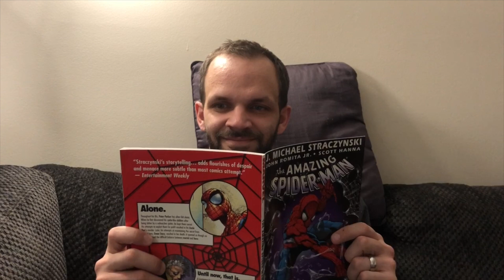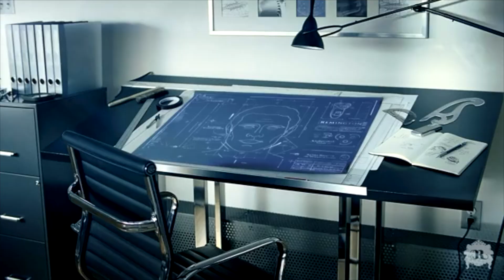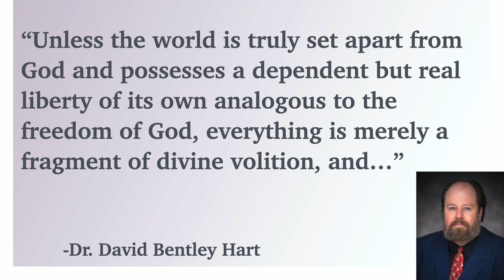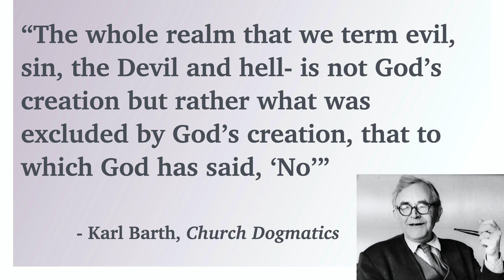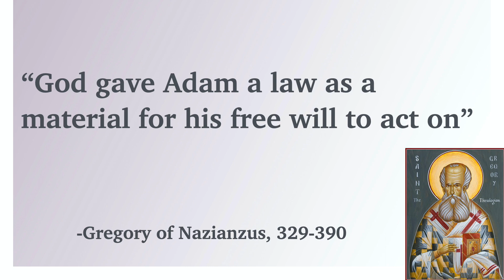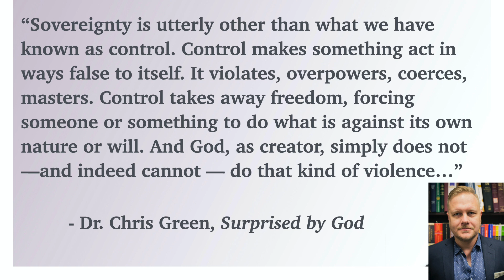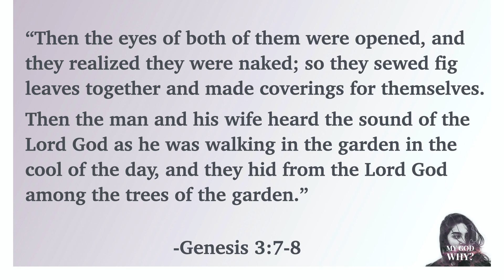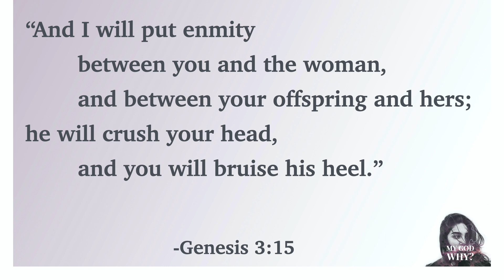My God, Why : Origin Story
An origin story explains how things came to be the way they are. All cultures have their own sacred stories, even in our modern culture’s story telling. Have you ever noticed that every Marvel superhero has an elaborate story of how they became who they are? So what does the Bible have to say about the origin of evil?

Key Text: Genesis 1-3